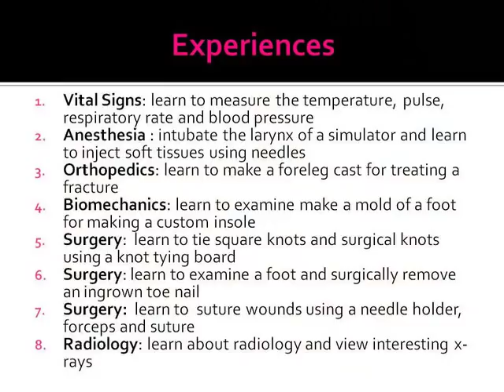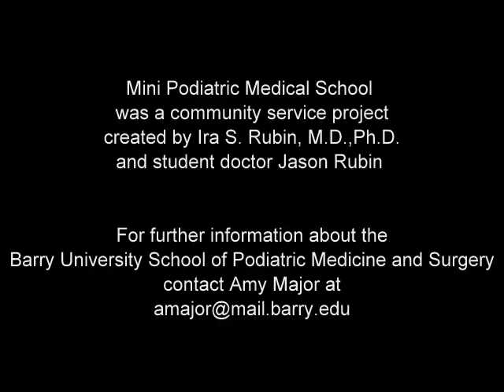Mini Podiatric Medical School at Barry University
Mini Podiatric Medical School on Feb 27, 2011.  Created by Dr. Ira Rubin with his son Jason Rubin as a community service to prehealth professional students with the suppport of Dr. Jensen, Dean of the School of Podiatric Medicine and Surgery at Barry University.  This program was developed to promote awareness and introduce Podiatric Medicine to prehealth profession students.